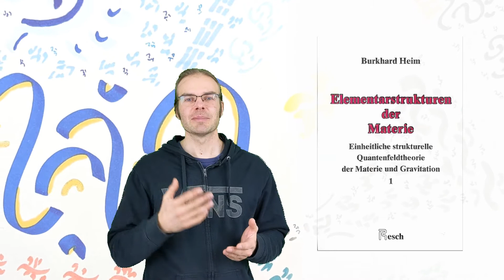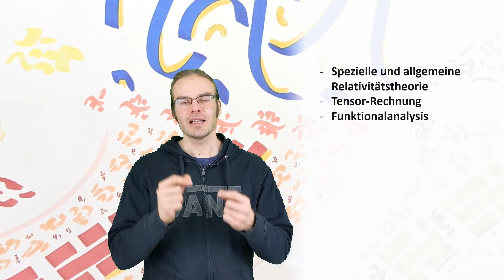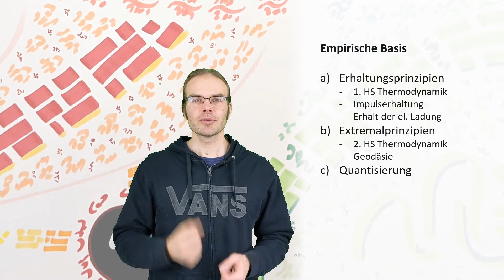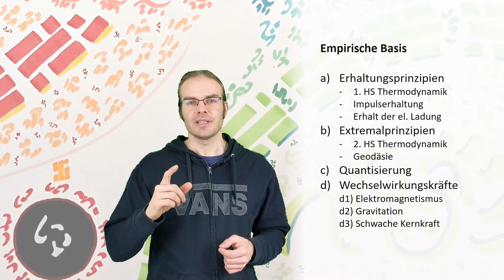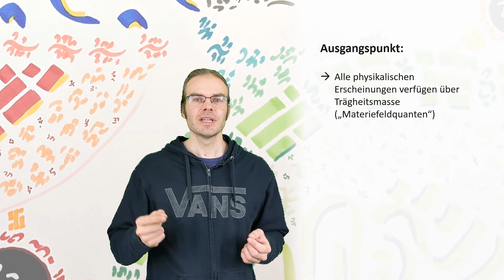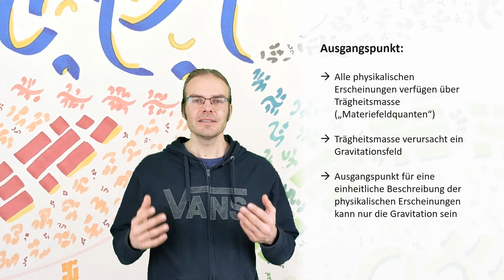Elementarstrukturen der Materie - Einleitung in Burkhard Heims Hauptwerk (B01)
Der Physiker Burkhard Heim (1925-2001) verfasste sein Hauptwerk in Form zweier Bücher, den „Elementarstrukturen der Materie“. Diese wurden nicht in Form eines klassischen Lehrbuches veröffentlicht, sondern mit dicht gedrängtem Text, ohne jegliche Abbildungen oder Beispiele, und – v.a. in der Originalversion – einigen Fehlern.
Dieses Video bildet die Einleitung zu einer Reihe, in der Schritt für Schritt Heims Gedanken erarbeitet werden. Grundlage sind die „Elementarstrukturen“, jedoch auch andere Quellen von Heim, sowie Sekundärliteratur.
Heim beginnt seine Suche nach einer einheitlichen Beschreibung der Naturkräfte mit einer Zusammenstellung der grundlegenden empirischen Erfahrungen:
a) Erhaltungssätze (Energie, Impuls, Ladung)
b) Extremalprinzipien (Entropie, Geodäsie)
c) Quantisierung (Wirkung, Masse, Ladung)
d) Durch Felder vermittelte Kräfte
d1) Elektromagnetismus
d2) Gravitation
d3) Kernkräfte

Literaturquellen:
Burkhard Heim: Elementarstrukturen der Materie, Band I, Innsbruck 1998

Bildquellen:
Wikimedia Commons